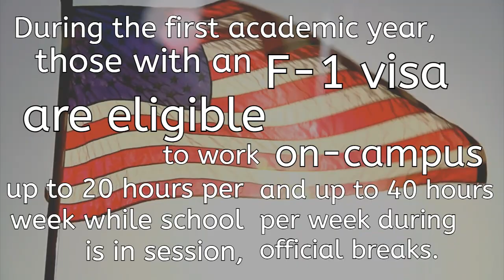Will you be able to work while on an F-1 visa?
𝗜𝗠𝗠𝗜𝗚𝗥𝗔𝗧𝗜𝗢𝗡 𝗦𝗡𝗜𝗣𝗣𝗘𝗧𝗦: Will you be able to work while on an F-1 visa?